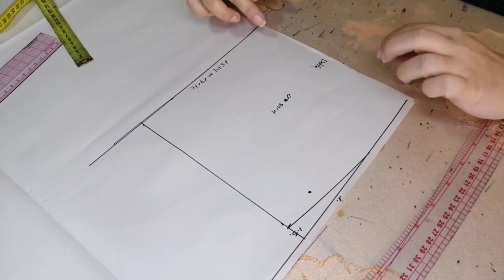COMO HACER UNA BLUSA DE NIÑA CON ARANDELA EN CAMPANA CIRCULAR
En este tutorial les traigo el paso a paso de como hacer una hermosa blusa con arandel en campana circular para niñas.